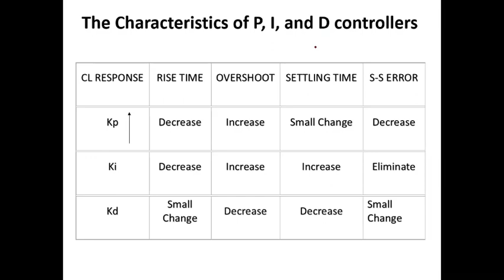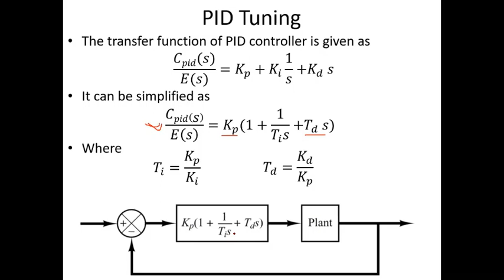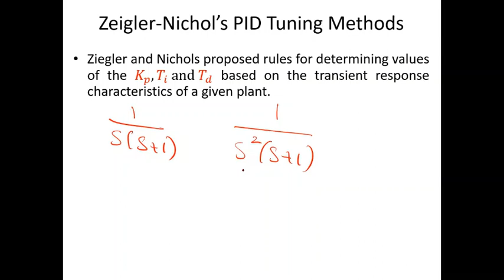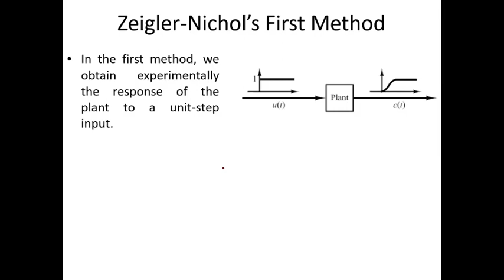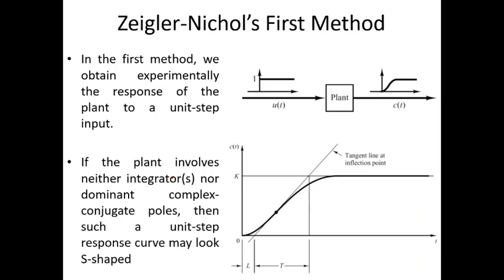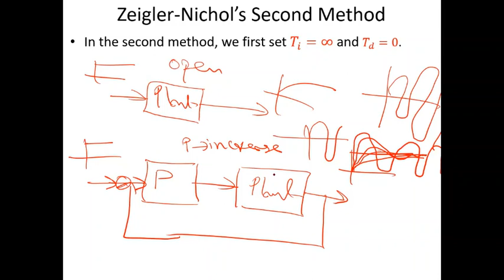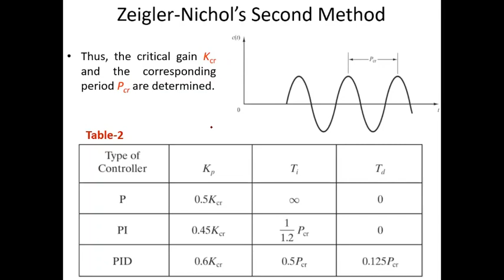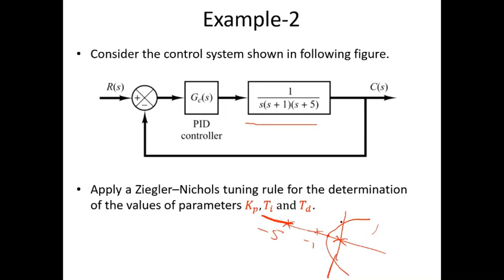Lec 16 Part 1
PID Control